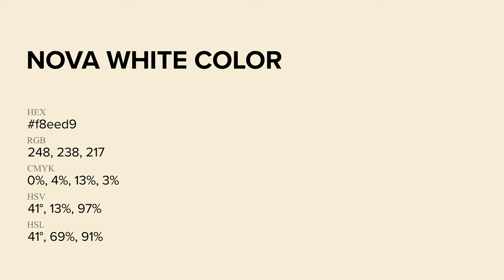Nova White color f8eed9 hex Cool Yellow color f8eed9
What color is Nova White ? f8eed9 hex, Cool Yellow color f8eed9

Hex f8eed9 Color Code is also known as Nova White color

Hex f8eed9 Color code in RGB color code model is created after adding 97.25% red color, 93.33% green color and 85.1% blue color.
Hex f8eed9 Color code in CMYK color (process color) code model is generated after subtraction of 0% cyan, 04% magenta, 13% yellow, 03% black.